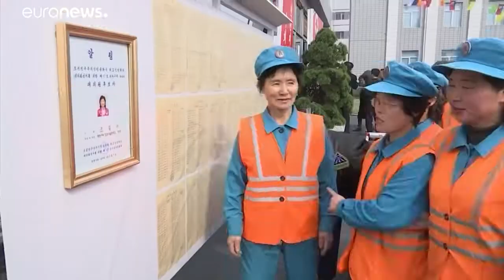Β. Κορέα: «Η γιορτή της Δημοκρατίας»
Μοναδικός υποψήφιος ο Κιμ Γιονγκ Ουν…